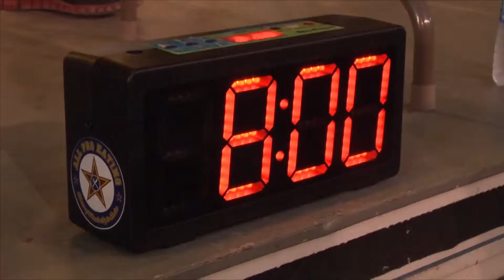LOBSTER ROLL EATING COMPETITION